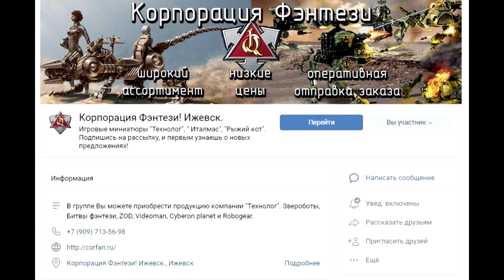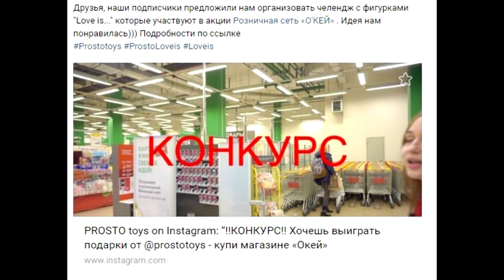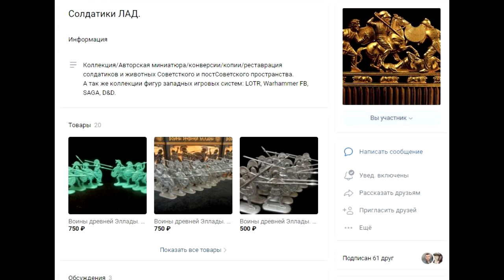ВК новости: солдатики и фигурки. Выпуск 5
Новостной выпуск, основанный на последних вестях от тех производителей, которые попадают в поле моего интереса. Все взято из новостных лент групп в ВК и в данном видео можно узнать о солдатиках и фигурках от таких производителей, как:

Музыка в ролике: John Deley and the 41 Players - Cheating Juarez